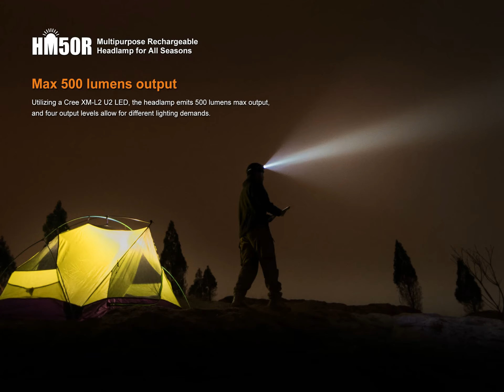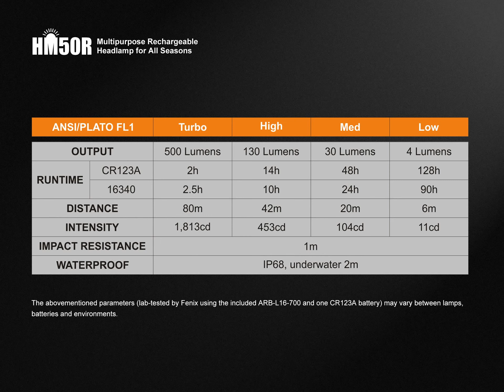Fenix HM50R Headlamp Preview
The Fenix HM50R is a rechargeable headlamp, built tough to withstand cold temperatures. The Fenix HM50R has a IP68 rating, cold-resistance, full-metal housing, is compatible with 16340 and CR123A batteries, handy and compact size, plus the headlamp can be used as a mini flashlight as well, all of which make the Fenix HM50R perfect for high altitude climbing and long distance hiking in rigid environments.